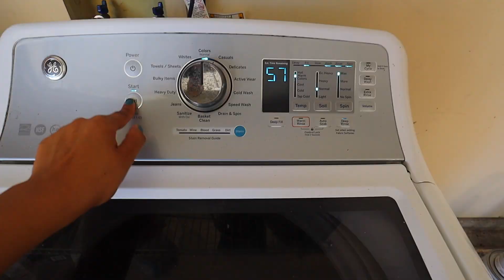We just CAN'T catch a break!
day in the life of a stay at home mom of 4 kids. we can't catch a break, the kids are sick again, joeys got holes lol, diaper explosions, it's a mess!